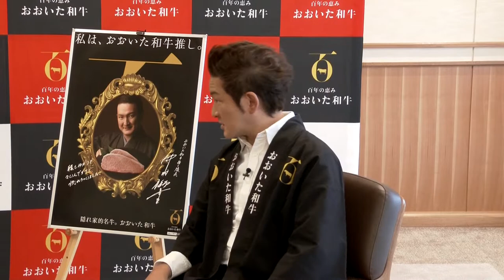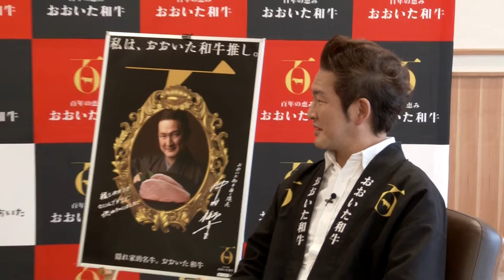「おおいた和牛推し隊長」の中村獅童（49）×大分・広瀬勝貞（80）県知事｜対談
令和四年七月八日に「おおいた和牛推し隊長」に就任した俳優・中村獅童が、大分県（知事：広瀬勝貞）を訪れ、県知事を訪問した。

同二年に中村は「縁もゆかりもないけれど惚れた！」と隊長に就任。

八月一日にビジュアル・動画が公開予定。